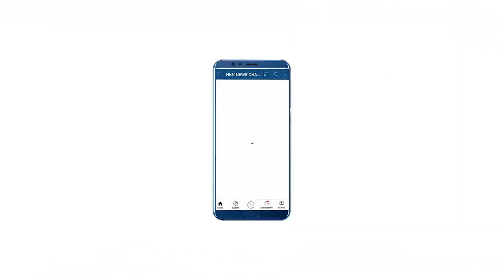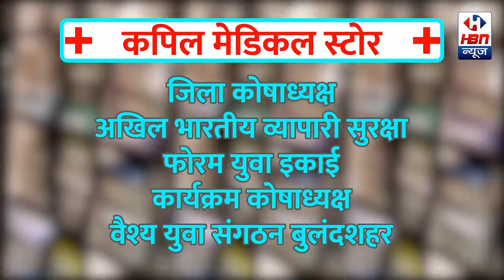मध्यप्रदेश सरकार द्वारा रोजगार उत्सव कार्यक्रम के तहत रोजगार मेले का आयोजन | HBN News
मध्यप्रदेश सरकार द्वारा  रोजगार उत्सव कार्यक्रम के तहत रोजगार मेले का आयोजन